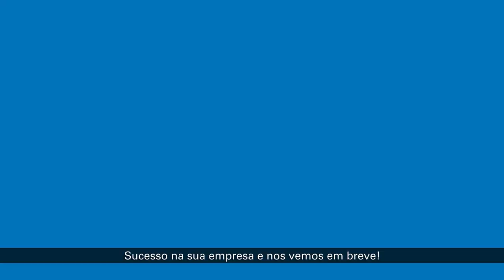Trilha Gestão Financeira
Nós sabemos que finanças não é um assunto dos mais fáceis de se entender. Muito pelo contrário, é um tema que exige conhecimento e muita dedicação. Por esse motivo, elaboramos um material especial e simplificado sobre as finanças empresariais, aqui nessa trilha.

O nosso material é composto por vídeos curtos, publicações em pdf e planilhas. Para você aplicar imediatamente no seu negócio!
Você pode assistir quantos vídeos quiser, escolher os temas que desejar e no momento em que for mais fácil.

E o melhor de tudo é que a nossa trilha é 100% gratuita! Para participar, basta se cadastrar